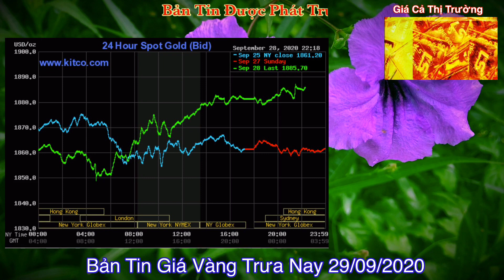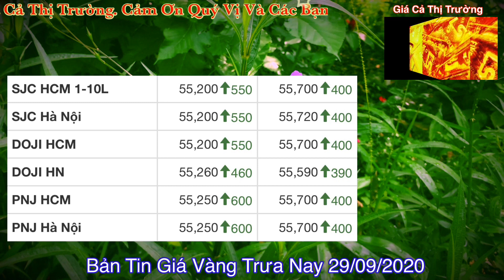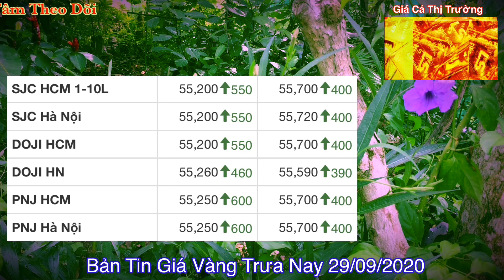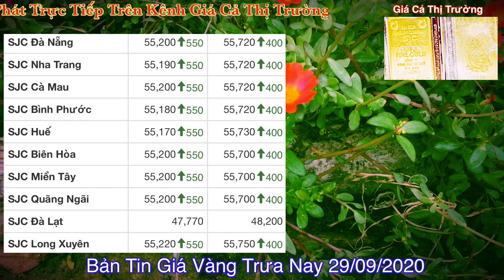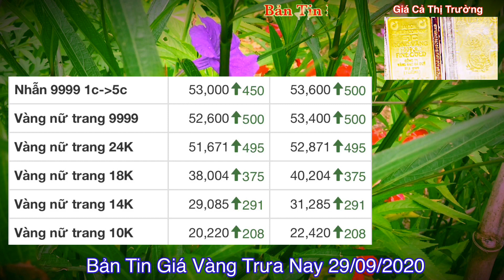giá vàng 9999 hôm nay 29/9/2020 bao nhiêu một chỉ ? | giá VÀNG SJC 9999 24K Bật Tăng Mạnh